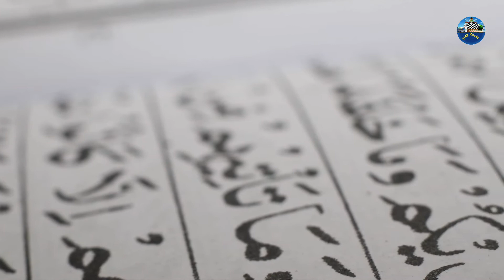रूह निकलते वक्त का खौफनाक मंजर | Rooh Kaise Nikalti Hai | Maut Ka Live Manzar | Nek Rasta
Rooh nikalte Waqt Ka khofnak Manzar
Rooh Kaise Nikalti Hai
Maut Ka live Manzar